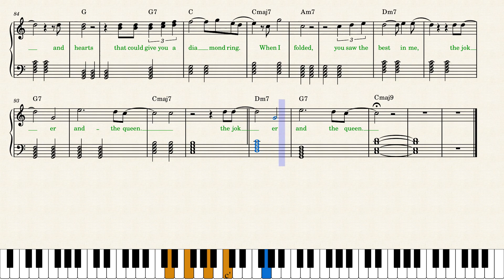Taylor Swift — Joker and the Queen Piano Sheet Music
Duet of Ed Sheeran and Taylor Swift.
Originally they sing one octave lower than written and piano plays one octave higher.